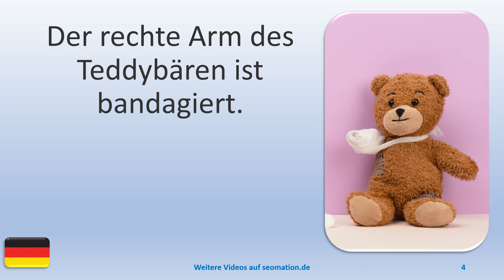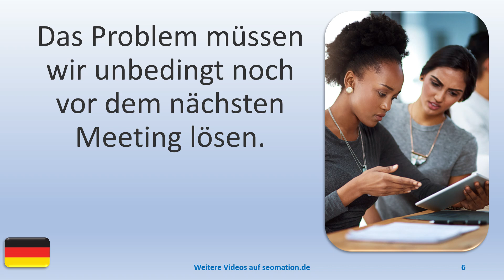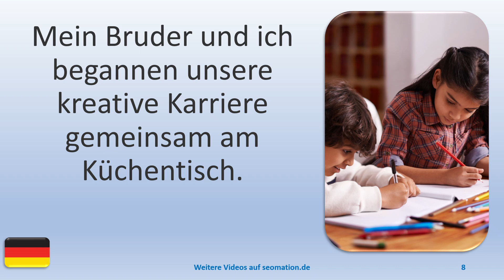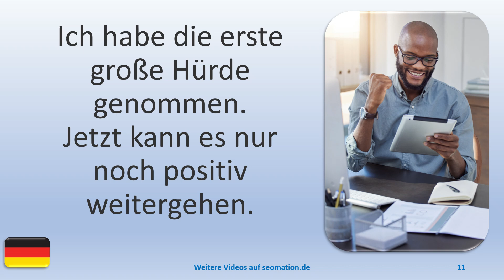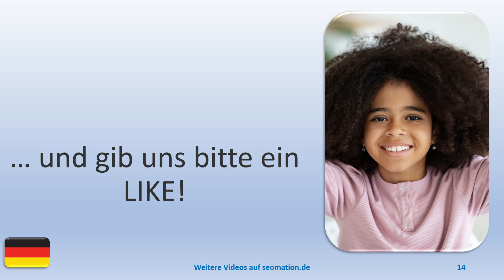▶️5008▶️ Ich lerne Deutsch mit Texten und Bildern in unterschiedlichen Situationen.